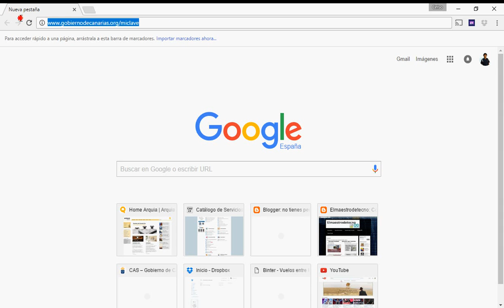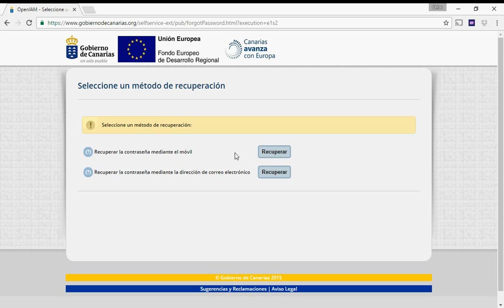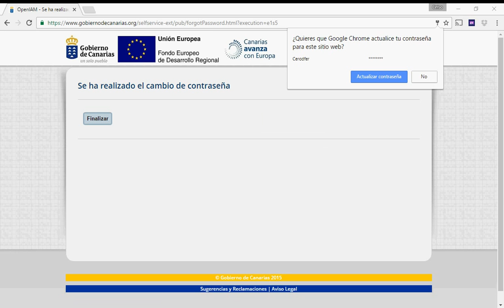¿Cómo cambiar la contraseña Medusa?- ¿Cómo usar ?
Minitutorial indicando los pasos a seguir para reestablecer una contraseña Medusa o contraseña de tu usuario en gobiernodecanarias.org.